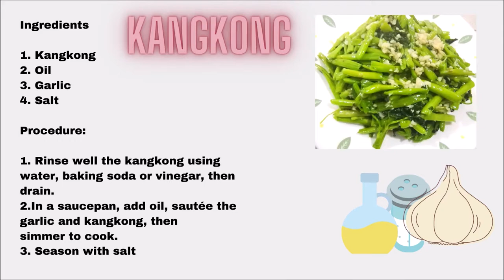Quarantine budget and healthy meal / Simpleng Ginisang Kangkong with Fried Tilapia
Easy Recipe to Cook During quarantine. Try this simple ginisang kangkong together with fried tilapia or any fish you like. Recipe is in the video.

Enjoy cooking!